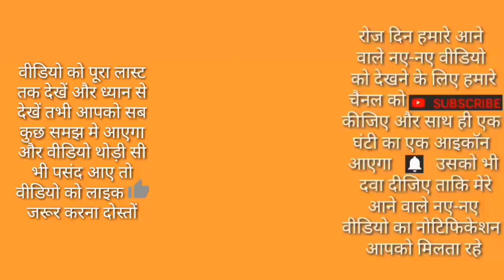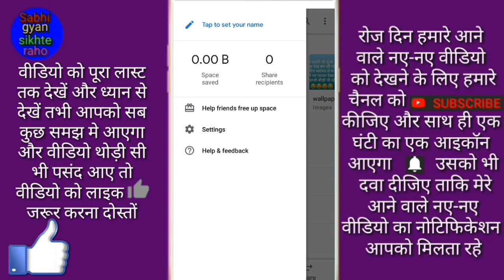Files by Google search history Kaise kare // How to delete files by Google serch history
Hi friends is video me main aapko files by Google  search history delete Karne Ka Tarika bataya hai

(2) Apne photo ka waterfall photo kaise banaye // How to create waterfall photo of your photo

(4) Apne photo ka garden photo kaise banaye // How to create garden photo of your photo

to fir milenge ek new video me tbtk ke liye by radhe radhe bolana padega